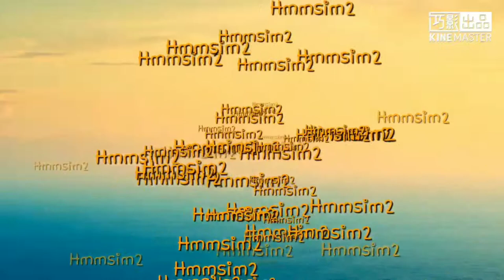(reuploaded)[完美停車]Hmmsim2 將軍澳線 康城支線 K-TRAIN (將軍澳至康城)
嫌1cm唔夠好，再向前一小步，就做到完美停車

Credit:HKBTSC,HKHOS